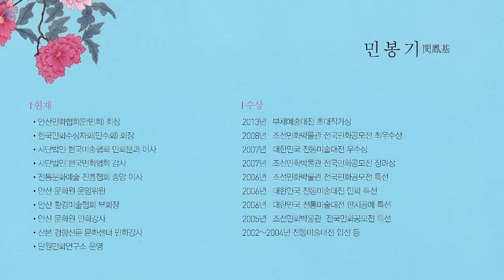민봉기 민화전 2016 라메르갤러리